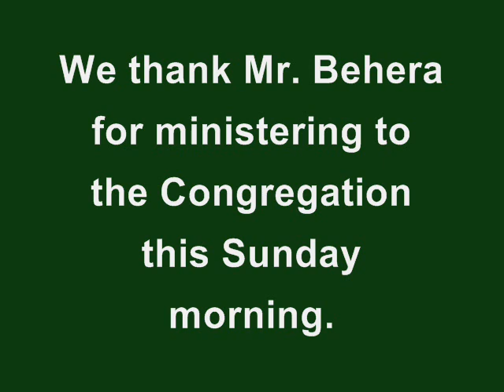Mr. Michael Rajesh Behera (Odia Service), 14-07-19, 'Change'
Mr. Michael Rajesh preached on the theme 'Change' from Colossians 3:15-17. He was reiterating on the fact: The Worldly life versus the Spiritual life.

As a Christian, we need to change after being saved. If there is no change in our life, we cannot be called as followers of Christ.

Worldly life is basically the life we lead; many are also successful in this life; but Spiritual life is the change we have from God's Word.

Let us do everything in word/deed in the name of our Lord and Savior Jesus Christ. Let us live a pleasing life which will glorify our Maker.